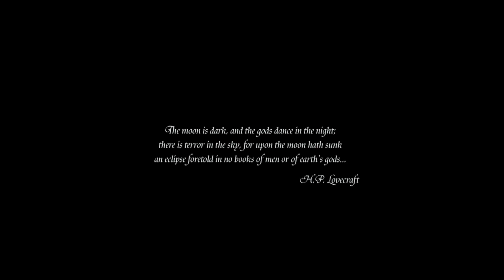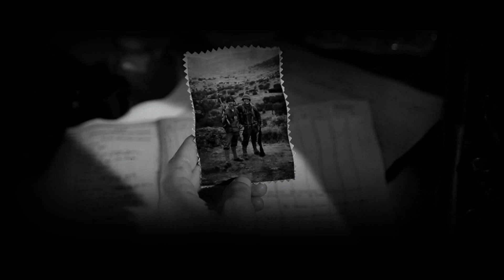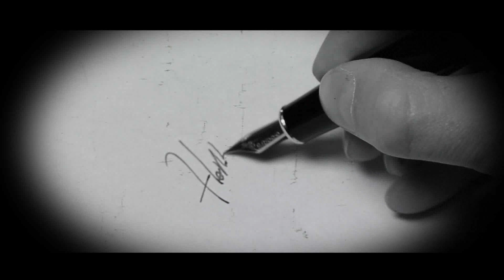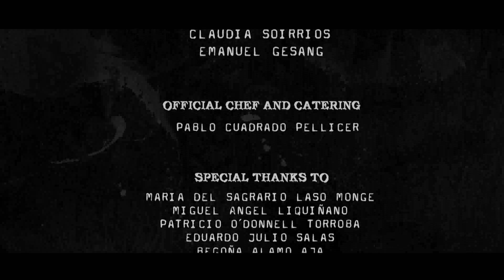Subb Niggurath (2013) - Lovecraftian Shortfilm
Shortfilm - Subb Niggurath (2013)

VooR Productions
Written and Directed by Roberto Julio Alamo
Produced by Guillermo García Insa
Director of Photography Fiacha O´Donnell
Make up by Claudia Soirrios
Photography by Emanuel Gesang
Catering and Cooker Pablo Cuadrado
Special Effects, 3D, Edition and Postproduction by Roberto Julio Alamo
"The Rolls3D Project"

CAST:
Javier Paredero is Dem Kavir, the evil Cult Leader
Roberto Julio Alamo is Private Herbert E. Dike
Guillermo García Insa is Sergeant Ronald Meehan
Fiacha O´Donnell is Official Wilhelm Von Braun
Iván Sánchez is the Cultist Pariabus
Pablo Cuadrado is the Cultist Graham
Emanuel Gesang is the Cultist Oratio
Jose Carlos Pérez Marcos is the Cultist Valerius
Claudia Soirrios is Eva, "the Sacrifice Woman"